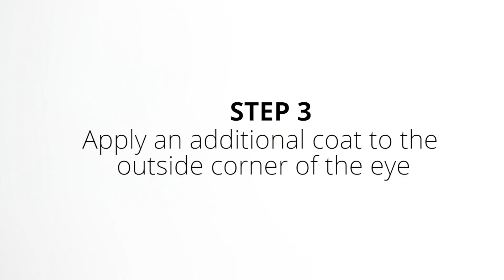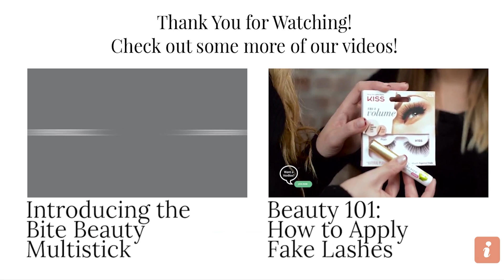Bronze Smokey Eye How-To | Giorgio Armani Eye Tint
Professional makeup artist Juliette shows you how to create an easy bronze smokey eye look, featuring VoxBox product Giorgio Armani Eye Tint.

Not an Influenster yet?! What are you waiting for, it's completely free, and you get to test products like these!

Products Featured:
Giorgio Armani Eye Tint Leather Smoke